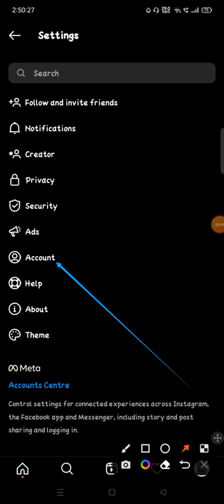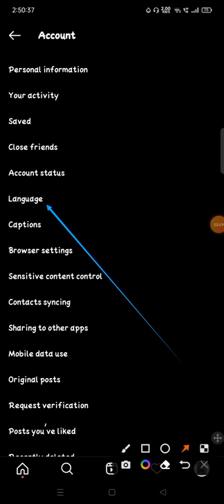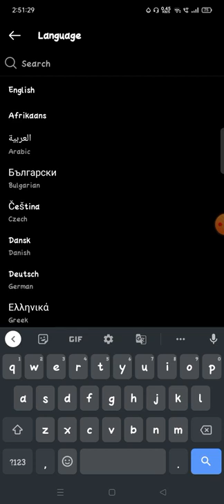how to change language on instagram how to change the language on instagram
change language on instagram how to change instagram language on pc how to change instagram language on pc